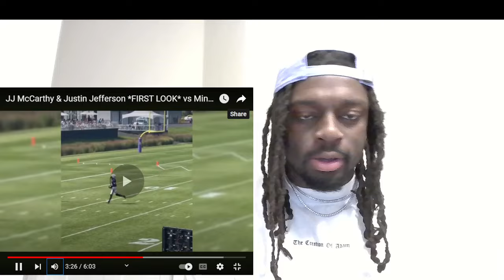WTF! JJ McCarthy & Justin Jefferson *FIRST LOOK* vs Minnesota Vikings First Team Defense HIGHLIGHTS